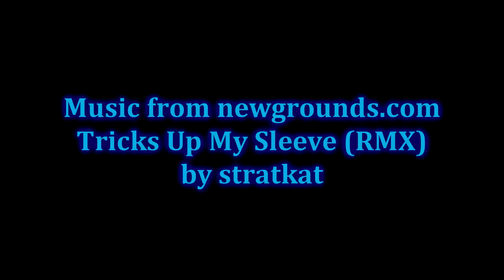My Little Pony: FIM Season 5 Premiere (Quick Review) - DoctorTomato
Here is my very short review of the first two episodes of My Little Pony: Friendship is Magic season 5. Enjoy!